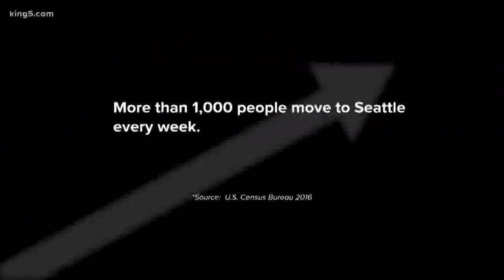Priced Out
Amanda Grace joins Take 5 to talk about a big series she has been working on.